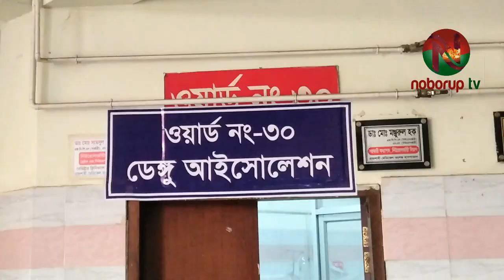রাজশাহী মেডিকেলে গত ২৪ ঘন্টায় ডেঙ্গুতে ভর্তি ১৪, বর্তমানে চিকিৎসাধীন ৩৩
রাজশাহী মেডিকেল কলেজ হাসপাতালে গত ২৪ ঘন্টায় ডেঙ্গুতে আক্রান্তে হয়ে ১৪ জন রোগী ভর্তি হয়েছেন।
আজ বৃহস্পতিবার সকালে রাজশাহী মেডিকেল কলেজ হাসপাতালের ডেঙ্গু ওয়ার্ডের ইনচার্জ ডাঃ মো. তানজিলুল বারী বিষয়টি নিশ্চিত করে জানান, গত ২৪ ঘন্টায় হাসপাতালে ডেঙ্গুতে আক্রান্ত হয়ে ১৪ জন রোগী ভর্তি হয়েছেন। আর সুস্থ হয়ে বাড়ি ফিরেছেন ৭ জন রোগী। বর্তমানে ডেঙ্গুতে আক্রান্ত হয়ে চিকিৎসাধীন রয়েছেন ৩৩ জন রোগী। ডেঙ্গু আক্রান্ত রোগীগুলো ৩০ নম্বর ওয়ার্ডে চিকিৎসাধীন রয়েছেন।
গত ১৫ই জুন থেকে রাজশাহী মেডিকেল কলেজ হাসপাতালে ডেঙ্গু আক্রান্ত রোগী ভর্তি শুরু হয়। ডেঙ্গু আক্রান্ত বেশির ভাগ রোগী ঢাকা থেকে আক্রান্ত হয়ে রাজশাহী মেডিকেল কলেজ হাসপাতালে ভর্তি হয়েছেন। তবে গত কয়েকদিন থেকে রাজশাহীতে স্থানীয়ভাবে ডেঙ্গু আক্রান্ত রোগী হাসপাতালে ভর্তি হচ্ছেন।
এ পর্যন্ত রাজশাহী মেডিকেল কলেজ হাসপাতালে ডেঙ্গুতে আক্রান্ত হয়ে ভর্তি হয়েছিলেন ১১৭ জন রোগী। এদের মধ্যে সুস্থ হয়ে বাড়ি ফিরেছেন ৮৩ জন। আর ডেঙ্গুতে চিকিৎসাধীন অবস্থায় গত ০৮ জুলাই একজন রোগীর মৃত্যু হয়েছে।